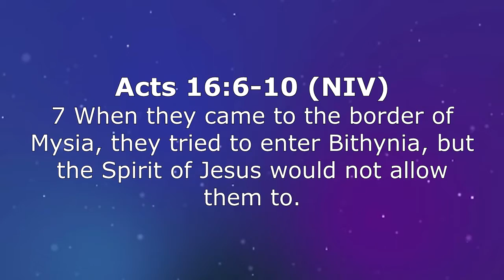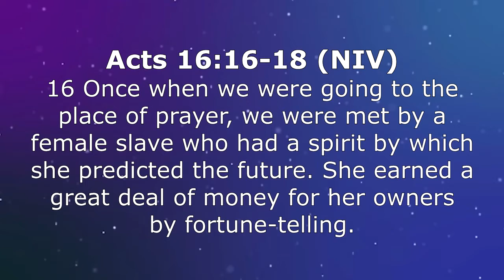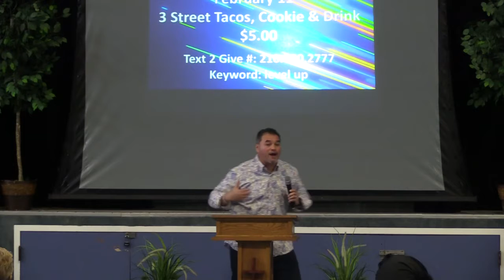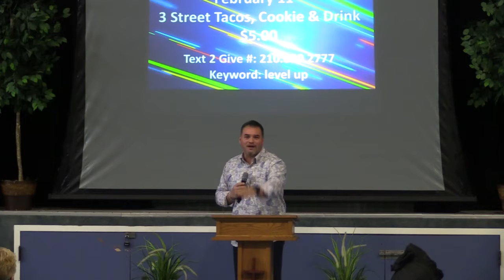Revealing the coils of the python - Pastor Marty Perez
2.18.18 Sunday service at The House of Manna